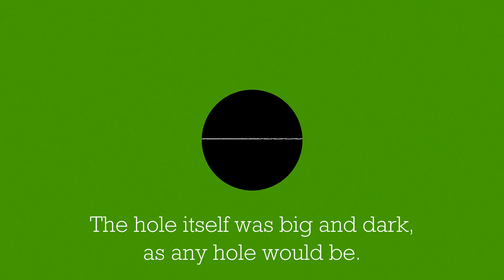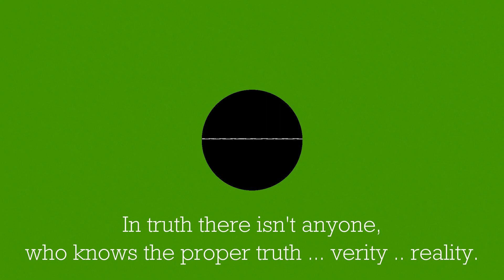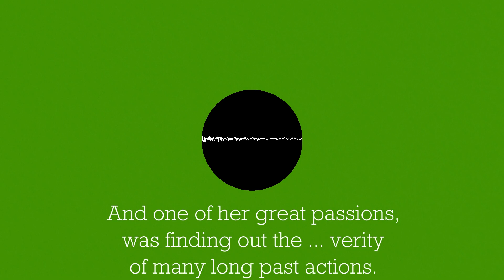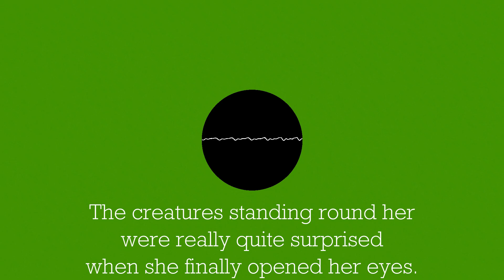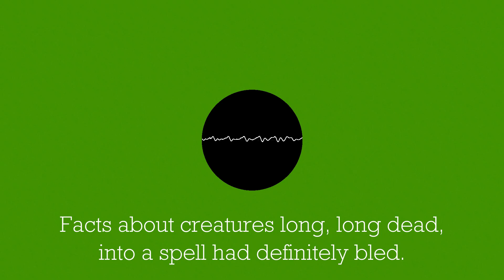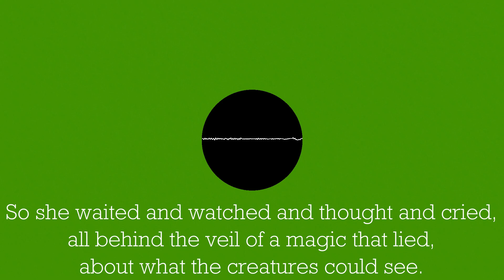A Hole is a Hole, isn't It? | A Magical Science-Fiction Tale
A Hole is a Hole, isn't It? Written and performed by Juliet Boyd. Copyright Juliet Boyd 2021.